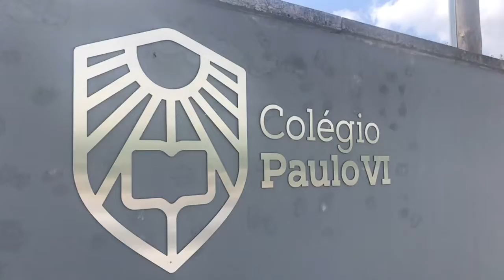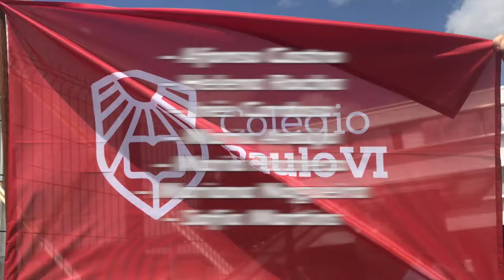PRESENTING CPVI ERASMUS SENSES